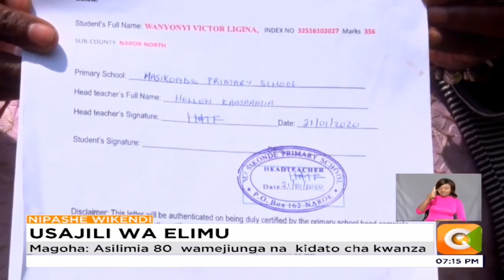Idadi ndogo ya wanafunzi hawajaenda shuleni kwa changamoto kadhaa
Huku serikali ikisisitiza kuhakikisha asilimia mia ya wanafunzi waliofanya mtihani wa kcpe mwaka jana kujiunga na shule za upili, mwanafunzi victor ligina anahofu ya kurudia darasa la nane  kwa mara ya tatu kwa sababu ya bukosefu wa karo. Kadzo gunga anaangazia mzigo wa karo ambao umewalemea wazazi wengi na kuwakatisha tamaa wanafunzi.